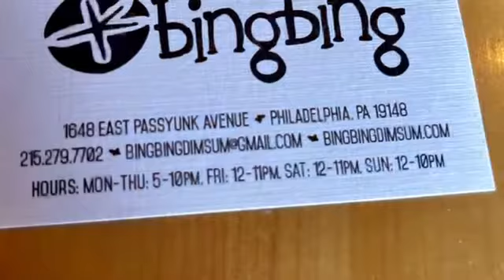2022 annual car show East Passyunk Ave. Phila, Excellent turn out & even better car lineup .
A visit to South Philadelphia annual car show on Passyunk Ave. A very good turn out with all types of cars in great shape.